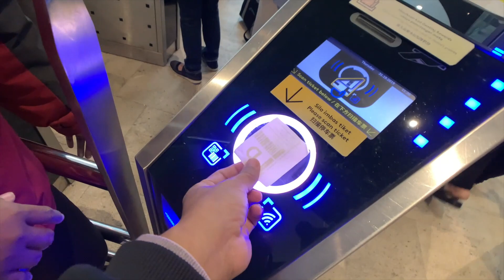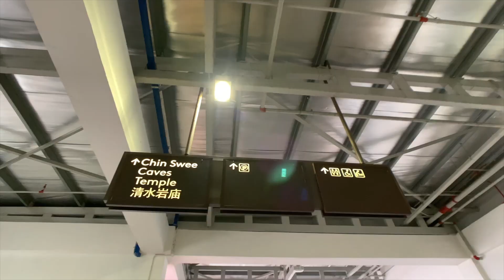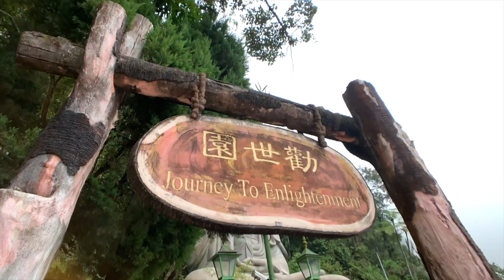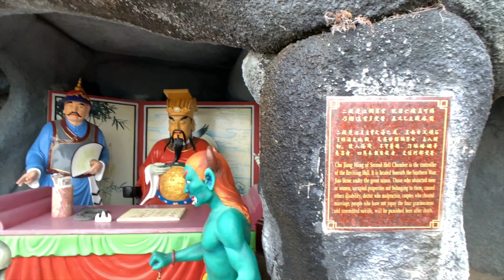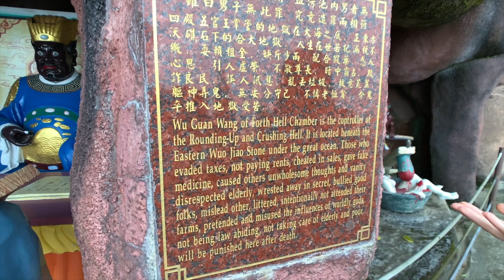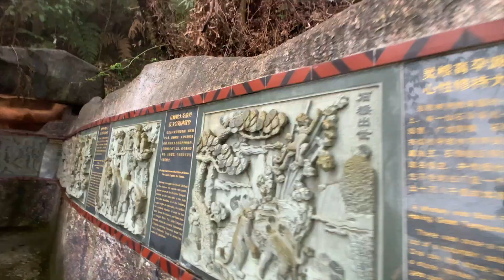Vlog Tour di Chin Swee Caves Temple Genting Highlands (Rakam dgn iPhone XS Max)